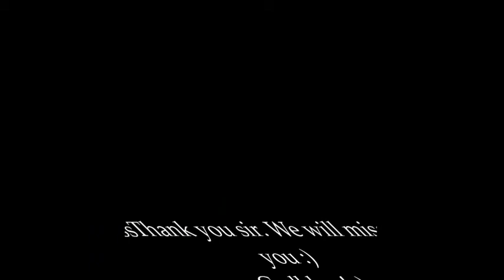PARENTING(authoritarian)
FINAL project in Child and Adolescence Development BSE-1E
 Group members:
Cadiz, Cedrick
Lacaba, Orlando
Pascual, Ron Gerald
Pedroza, Raffy
Trinidad, Mark Allan
Yalong, Pat
Abejuela, Sarah Friend
Gregorio, Marilit
Manjeron, Maribeth
Ocampo, Charmaine
Ocampo, Ruth Ann

P.S- two videos per group .. the other video of Parenting as Permissive will be post or send by the other members of the group as A WHOLE as following the direction given : 10 members per group ..